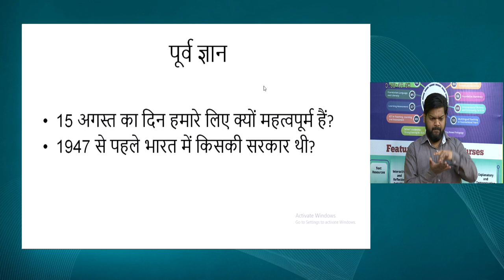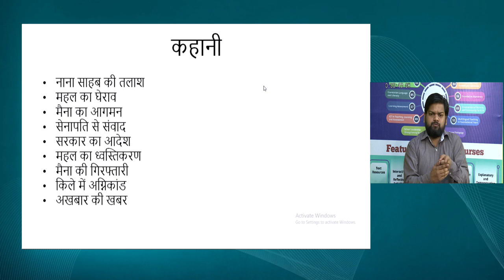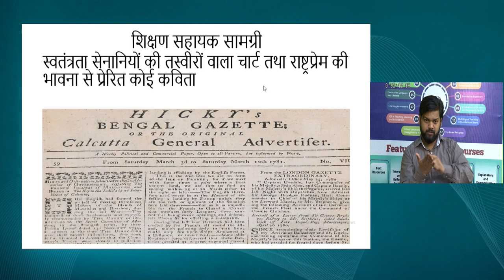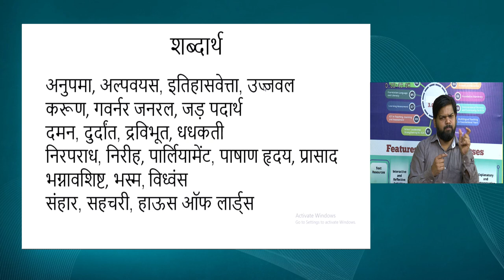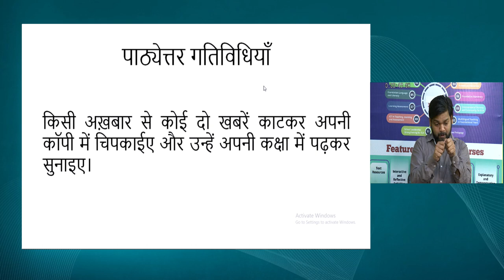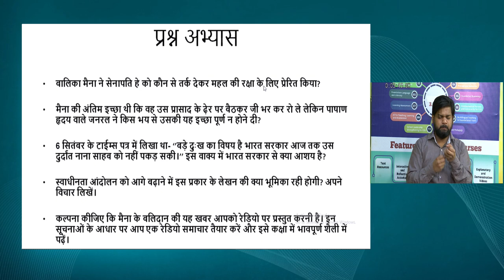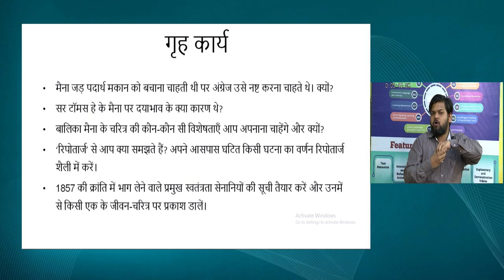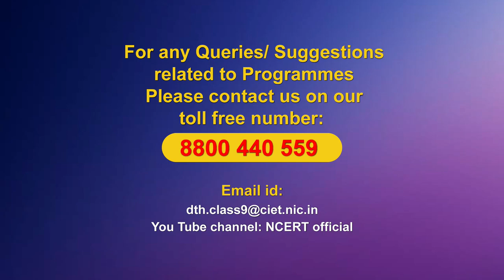Live Interaction on PMeVIDYA : Teaching Learning Interventions for Inclusive Classrooms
पाठ - 5 नाना साहब की पुत्री देवी मैना को भस्म कर दिया गया
Subject: Hindi Class: IX

Sahyog Session
Mon-Fri                                             5-5.30pm

The programs can be viewed on:
1. DD Free dish channel #128
2. Zee Dish TV Channel #950
3. Tata Sky Channel #756
4. Airtel TV Channel #440
5. Videocon Channel #477
6. Jio TV App
7. ‘NCERT OFFICIAL’ YouTube Channel
3. SWAYAM Prabha App
4. ePathshala Kishore Manch App
5. Social Media Platforms of CIET & NCERT (YouTube, Facebook, Twitter, WhatsApp, Telegram)